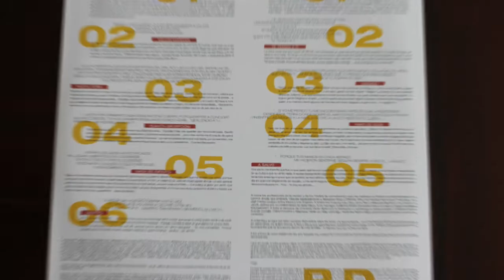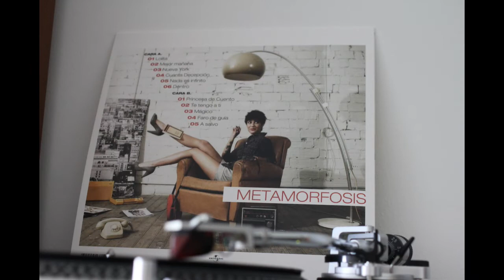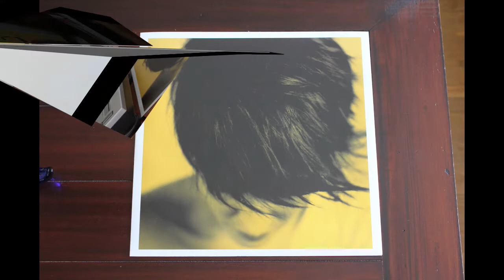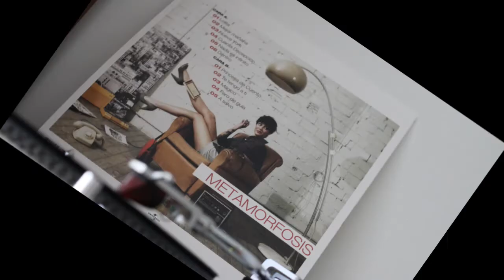Vega .- Lolita. (2009. Re 2022. Vinilo)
Vega
"Lolita"
(2009. Re 2022. Lp. "Metamorfosis". Vinilo)
Metamorfosis es el tercer álbum de estudio de la cantante española Vega. Este trabajo, que salió a la venta el 28 de abril de 2009, entró en el puesto número 12 de los cien discos más vendidos en España, mejorando la entrada de su anterior trabajo Circular. «Mejor mañana» fue la primera canción elegida para promocionar este nuevo álbum, lleno de energía, alegría y dinamismo, según la nota oficial publicada en el MySpace de la cantante.​ El videoclip del sencillo, que se rodó en las coloridas calles del barrio de La Boca, en Buenos Aires (Argentina), superó el millón de visitas en YouTube y fue usado como melodía para diversos programas de televisión y campañas de publicidad en España.
 Tras «Cuanta decepción», el tercer sencillo de Metamorfosis fue «Lolita», cuyo vídeo fue rodado en Tokio, coincidiendo con el periplo asiático que la cantante realizó por Kyoto, Manila y la Isla de Boracay. La canción se puso a la venta en iTunes como sencillo, acompañada de una canción inédita titulada «Subida a un escenario», que hasta ese momento sólo había sido interpretada en algunos de sus conciertos.​ El cuarto, y último, sencillo elegido para cerrar la promoción de este tercer álbum fue «Nueva York», una canción escrita entre mayo y julio de 2008. La cantante contó con el apoyo de la bebida Maeloc para el lanzamiento de este sencillo. El correspondiente vídeo fue grabado en la ciudad de Nueva York.
 Aunque Metamorfosis no logró ninguna certificación por sus ventas, el tercer trabajo de Vega consiguió mantenerse, al menos, 19 semanas en la lista de los álbumes más vendidos en España.